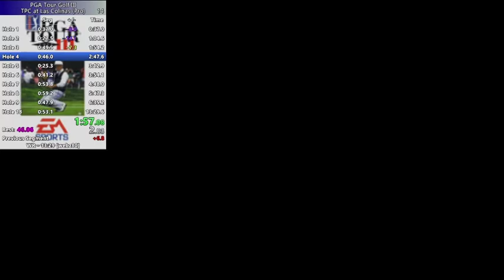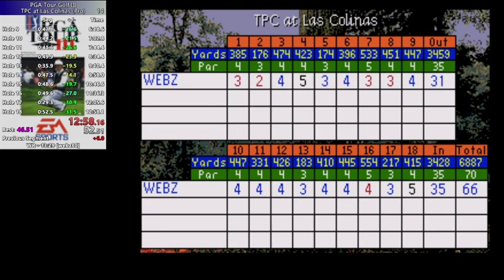Speed Run [WR] - PGA Tour Golf III [GEN] - TPC at Las Colinas: Pro Tees in 12:57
Type: Speed Run
Console: Sega Genesis
Game: PGA Tour Golf III
Category - TPC at Las Colinas - Pro Tees
Genre: Sports, Retro Gaming